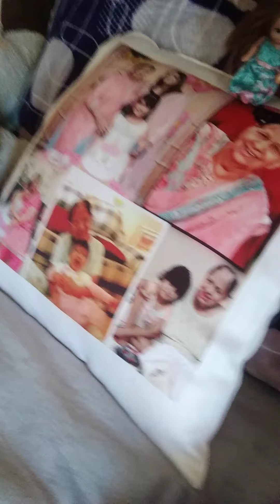working with dolls .